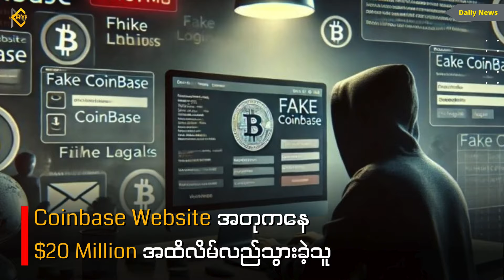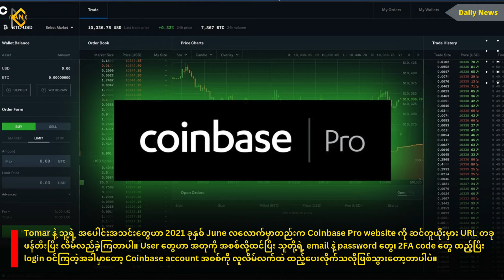Elon Musk က ခွေးသားလေးကို ကြော်ငြာသွားပြန်ပြီ | MCM Daily News (21st October 2024)